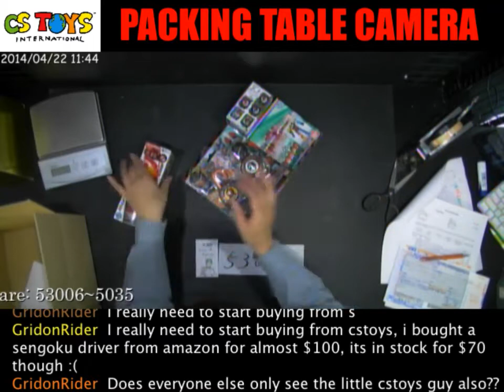53012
Recorded on 2014/04/22  【YouTube】Packing Video Description